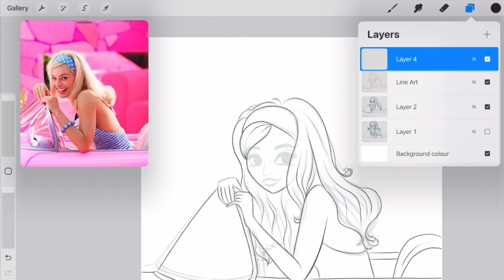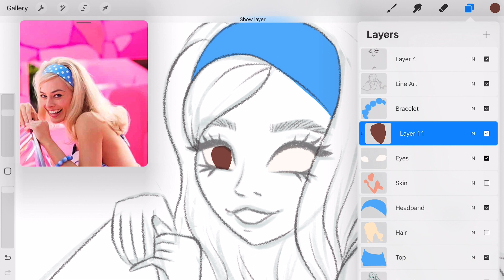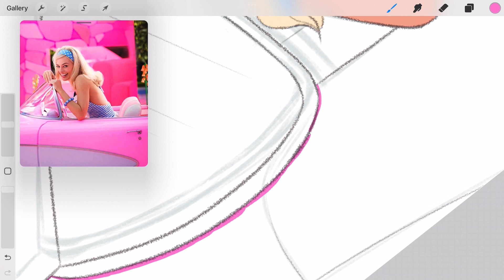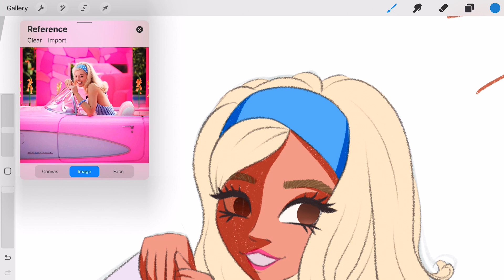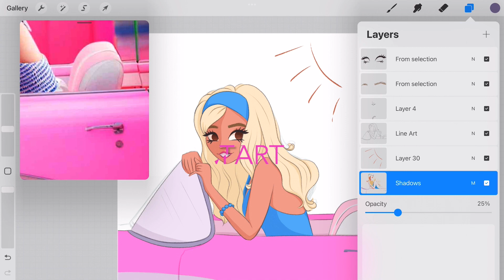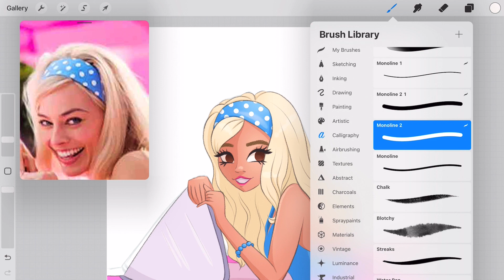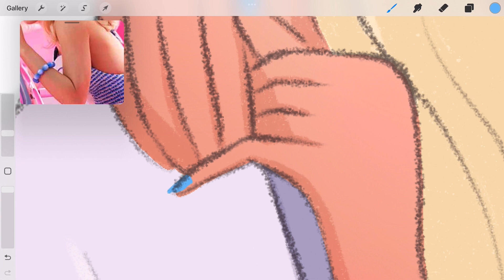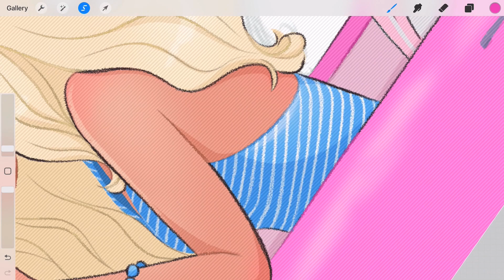11 Tips for staying Consistent with your art + why it's so good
★ Sharing my 11 top tips for staying consistent as an artist ★ Watch me Draw Barbie on Procreate whilst I chat about how to be more consistent with drawing and finding the motivation keep drawing. I cover 11 tips that I find useful myself so I hope they help you too. This drawing was inspired from the new Barbie movie that's coming out soon! ☺️

TIME STAMPS:
00:00 Intro
00:19 Why it's good to be consistent
00:50 Tip 1
01:34 Tip 2
01:49 Tip 3
02:31 Tip 4
03:41 Tip 5
04:25 Tip 6
04:54 Tip 7
05:41 Tip 8
06:15 Tip 9
07:43 Tip 10
08.17 Tip 11